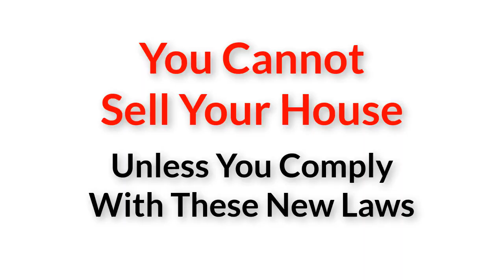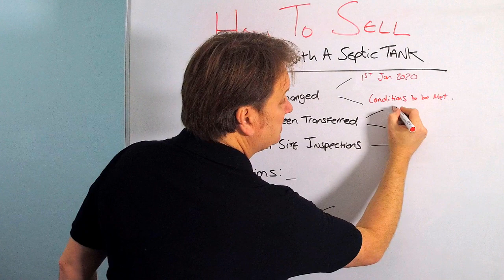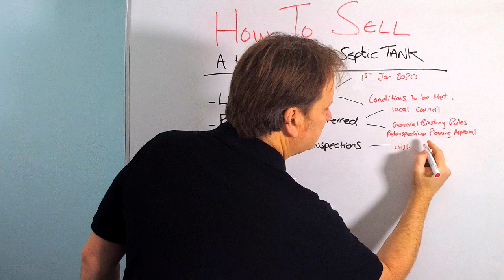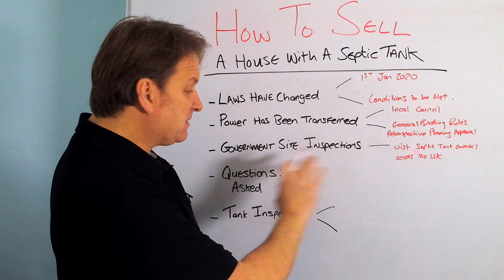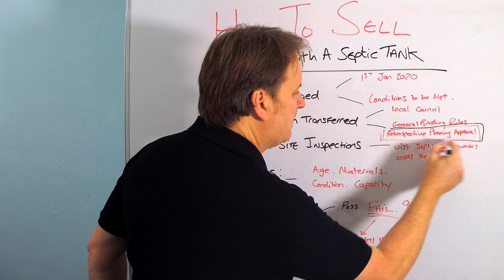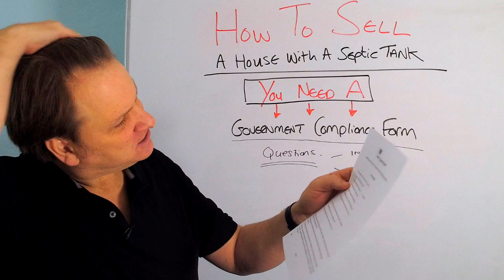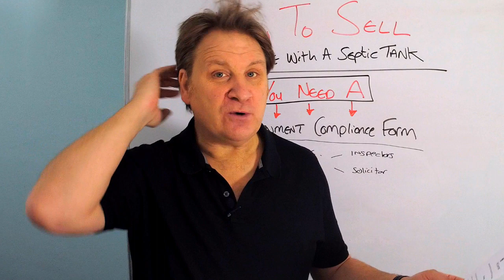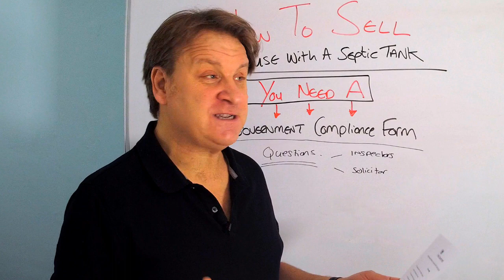How To Sell A House With A Septic Tank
Are you considering selling your house sometime in the future?
Are you struggling to sell your house because of the new septic tank laws?

Then you need to watch this video.

Translated titles:
செப்டிக் டேங்கைக் கொண்டு ஒரு வீட்டை

Sut I Werthu Tŷ Gyda Thanc Septig

Cómo vender una casa con un tanque séptico

Wie man ein Haus mit einer Klärgrube verkauft

Comment vendre une maison avec une fosse septique

Como vender uma casa com uma fossa séptica

कैसे एक सेप्टिक टैंक के साथ एक घर बेचन

Sådan sælges et hus med en septiktank

Kaip parduoti namą su septiku

Hur man säljer ett hus med en septisk tank